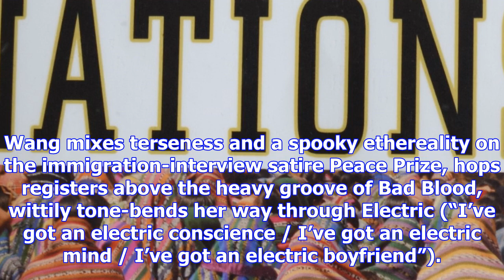Ellen andrea wang: blank out review – jazz fusion with staying power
Norway’s classy young double bassist and vocalist Ellen Andrea Wang has a burgeoning singer-songwrit...